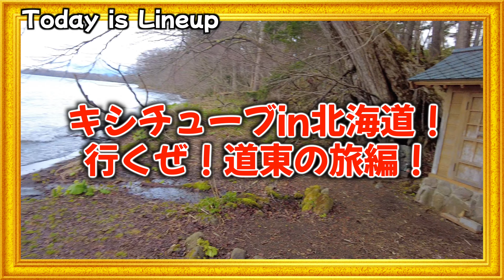【モトブログ】北海道のバイカー達と共に訪れた日本最強のパワースポット！[龍の祠]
キシチューブ 運営の接骨院
バキバキ整体　激痛整体もあります！
是非予約お待ちしております！

キシチューブにバイクの買い取り願い希望の方はこちらから↓

【ハーレー】こんなにも綺麗でアレもすごい美人ライダーさんの車両紹介🔥毒舌吐きますww

【納車】ハーレー新型スポーツスターSを黙って1番最初に乗ってみた［ハーレーダビットソン］

【ハーレー女子】超美人すぎるバイカーをナンパしてそのままアメリカン雑貨にデートで連行

超人気フォーティーエイトを一挙紹介！

ハーレーを購入考えている方はこちらから💁‍♂️貴方にとっての最高の一台が見つかる🔥⬇️⬇️⬇️